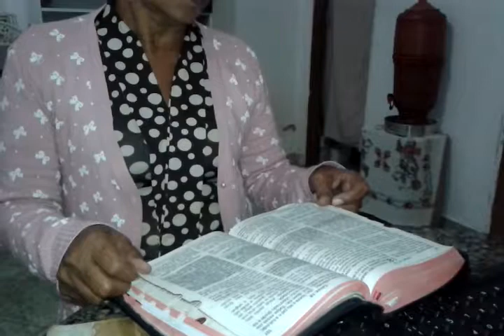UMA PALAVRA DE FÉ #1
Deus tem o melhor para você!